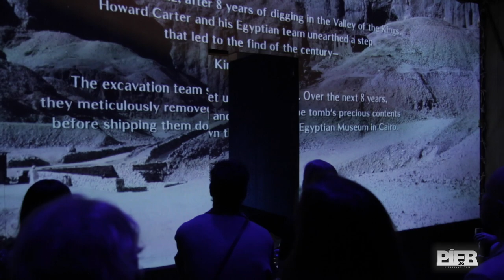Beyond King Tut Immersive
NATIONAL GEOGRAPHIC’S BEYOND KING TUT BRINGS A GROUNDBREAKING IMMERSIVE EXHIBITION TO NEW YORK. JOIN IN THE DISCOVERY OF A STORY 3,300 YEARS IN THE MAKING.